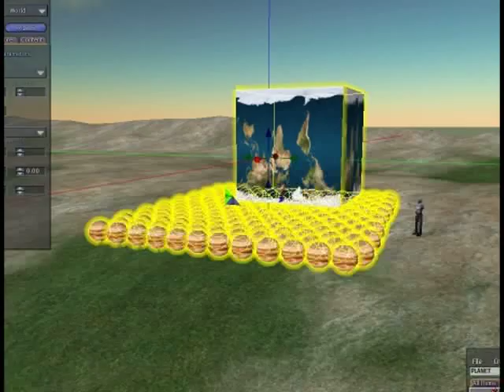Havok4 Physics in Second Life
LL is finally updating the Havok physics engine in Second Life. Weee!  I feel like newbie again. I spent many hours tinkering with the physics when I first logged into SL almost two years ago.

This new update is pretty impressive so far - still only on the beta grid tho. The speed improvements are quite noticeable, and  the Sphere prim is especially interesting now that the .01 meter gap from the old system is gone. Spheres can actually collide and rest against other objects now.

Even for a beta test the system seems pretty stable at one point I had roughly 1,500 physics enabled boxes in a huge pile. The sim sort of hiccuped for a moment, but then went about it's business like nothing was happening. :)